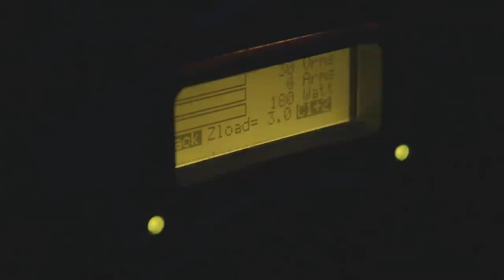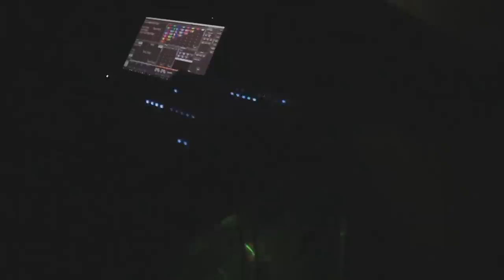Camp Hill High School Mini THON 2017 DJ Gig Log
February 25th - 26th, 2017, we DJed Camp Hill High School's 2nd Mini THON!

You can find out more information about what a Mini THON is

As for music during the gig, we don't have a track list for the entire night or a set list or anything like that, so don't bother asking us to give you that in the comments. If you want to know what a specific song is that you hear in the video, check first to see if it was already given somewhere else in the comments. If nobody asked about the song you want to know, then go ahead and make a comment asking for that song. Or try and use Shazam.

Also, in the video, we don't talk about what gear we use. However, there's a gear list in the description.

Gear list (all gear not owned by SLM is marked as rented):

Lighting:
8 - Chauvet Intimidator Spot 355z IRC (rented)
10 - Chauvet ColorBand Pix-M (4 rented)
34 - Chauvet SlimPar 38/56 (6 rented)
4 - Generic RGBAW-UV LED Pars (rented)
2 - ADJ Haze Generator
2 - Chauvet Data Stream 4
1 - Avolites Titan Mobile (rented)
1 - Dell XPS15 9550

Sound:
2 - Danley Sound Labs SM80
3 - EV ZLX-12P [1 front fill, 2 DJ monitors]
4 - SoundBridge XYON 7218SWX (rented)
1 - Powersoft K10 (rented) [subs]
1 - Crown XLS1000 [tops]
1 - Electro Voice ND76
2 - Sennheiser SKM 100-835 G3 (rented)
1 - Behringer X32 Rack
1 - Traktor S4
1 - Macbook Pro

Truss & Stage:
2 - XT-CRANK18FT-500 (rented)
2 - Applied Electronics L-16 Crank-up Lift (rented)
2 - DT-PRO 4000 Crank
2 - 3.5m F34 Global Truss
4 - 3m F34 Global Truss (rented)
3 - 2m F34 Global Truss (1 rented)
4 - 2m F31 Global Truss
2 - SQ-4122 Global Truss
2 - SQ-4120 Global Truss
13 sections of 4x4ft stage (rented)
40ft bike rack crowd barrier (rented)

As usual, we don't take credit for any of the songs heard in this video.

We're equipment dealers for 175+ brands!